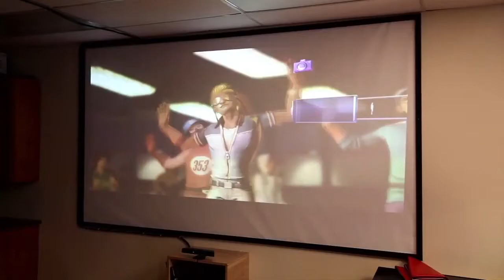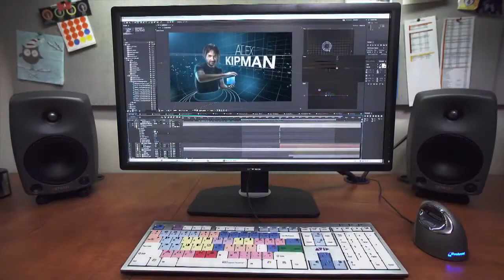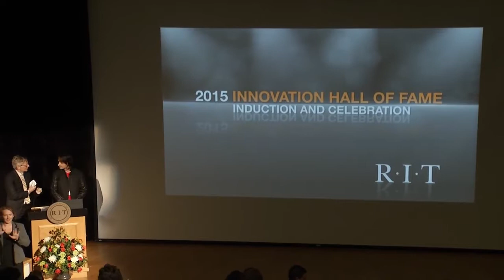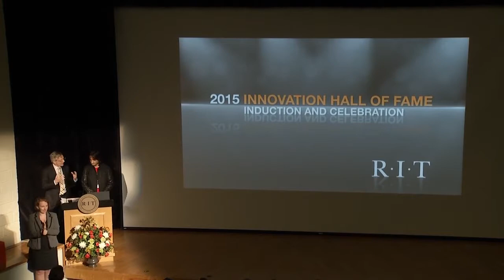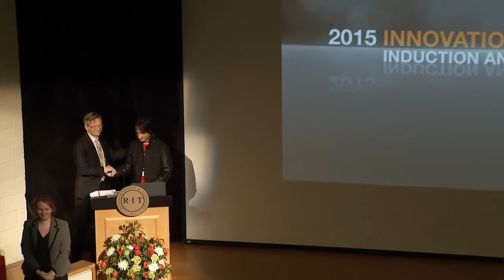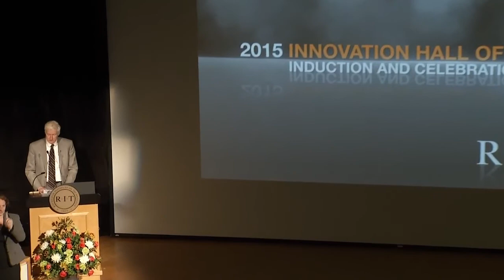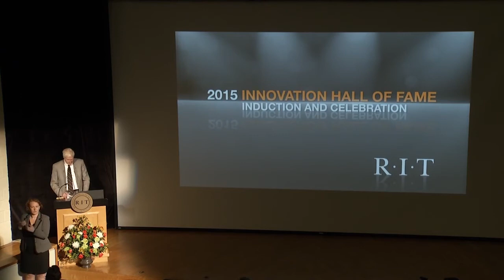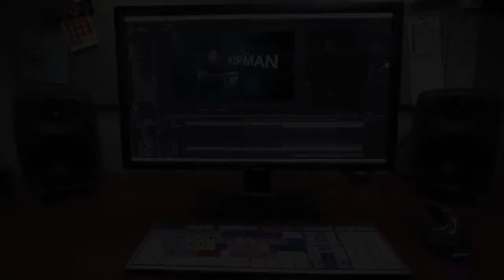2017 RIT Innovation Hall of Fame Induction Ceremony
Speeches and panels by visionary pioneers inducted into the RIT Innovation Hall of Fame.

Time Warner Cable News reports on the induction of Alex Kipman 01 into RITs Innovation Hall of Fame. An innovator at heart, Kipman has led four major break-through products for Microsoft,.

 2nd, 2017 Jackie Stiles (Claflin, KS) was inducted into the NFHS Hall of Fame. Jackie became the 10th Kansan to achieve such an honor. Uploaded by KSHSAA. Produced by NFHS.